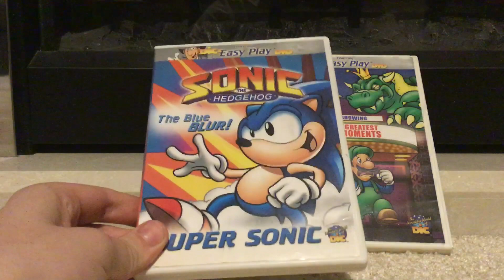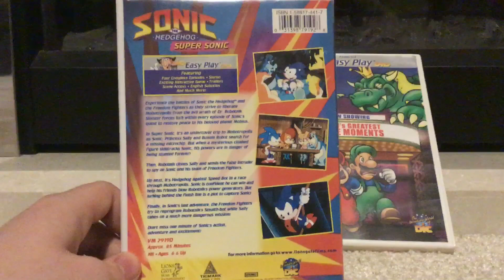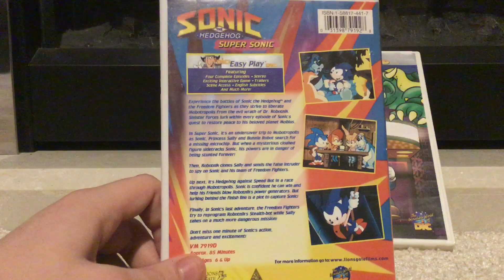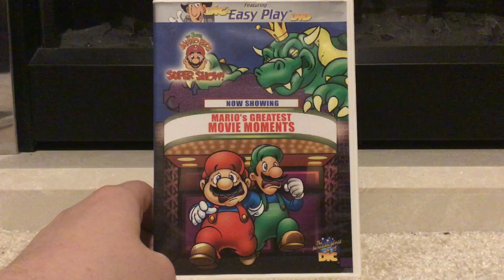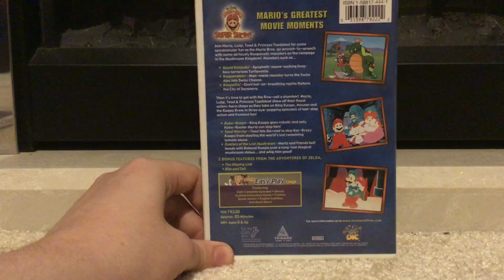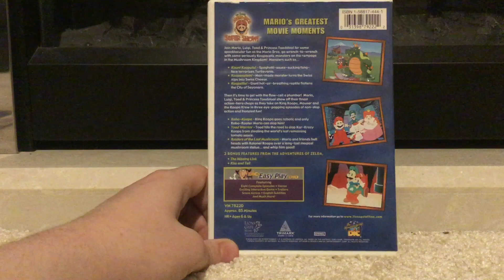Super Sonic and Mario’s Greatest Movie Moments DVD overviews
An overview of the packaging of these 2 DVD releases of Sonic the Hedgehog and The Super Mario Bros. Super Show!, released by Lions Gate Home Entertainment on February 26, 2002.